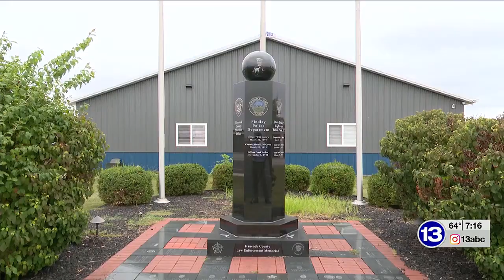Findlay’s new FOP foundation helping reach more children